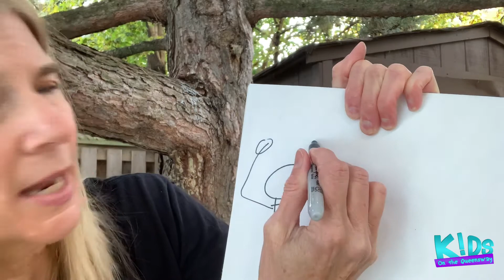Help Needed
How strong are you?  Even Moses (Exodus 17) got tired & weary and needed help.  Look around and see who God put close to you, to help you do, what He wants you to do.  God is good.